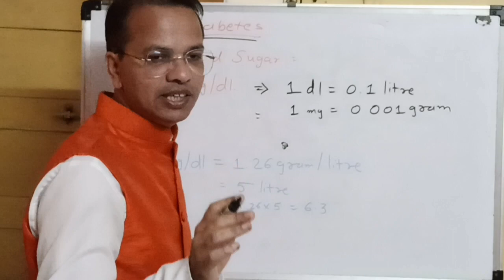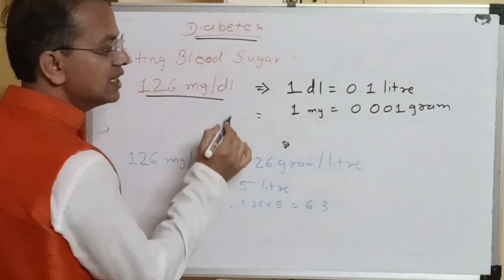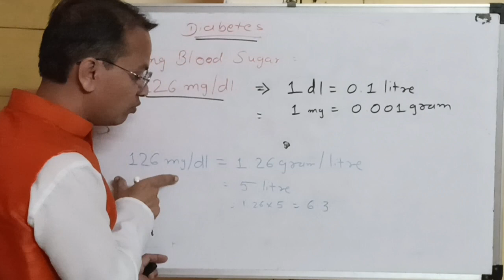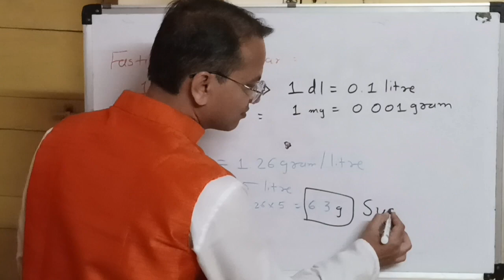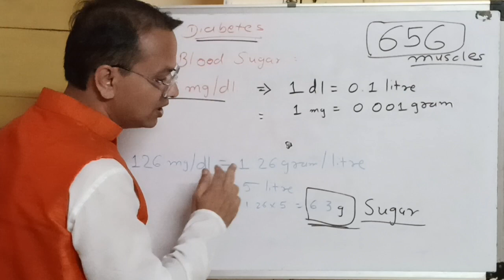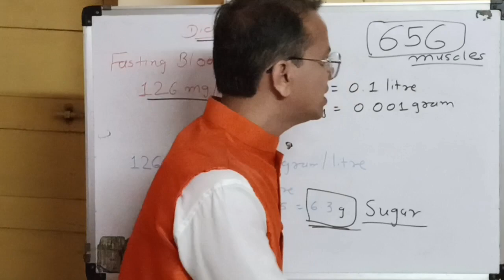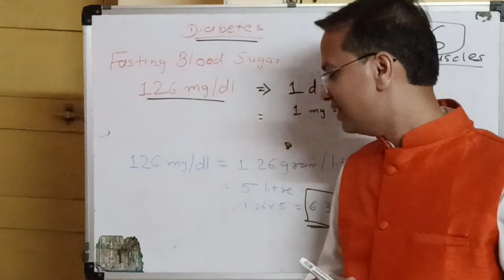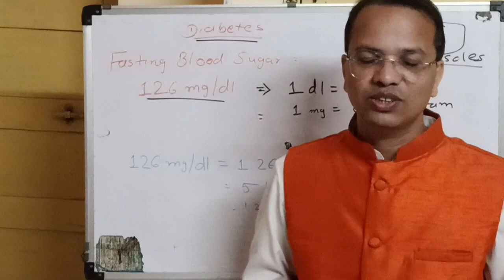Diabetes का‌ यह विडियो आपको Youtube पर कहीं भी नहीं मिलेगा,??? जरूर देखें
I heartly welcome you all in my Dr Hasmukh All purpose channel.

Diabetes
NLP
Reiki
Holy fire reiki
Online class

Myself Dr Hasmukh Parikh.

I am a Dentist plus alternative healing therapist.

I am.

Karuna Reiki Master.
Lamafera Master.
Crystal Healer.
Crystal Grid Healer.
Crystal Vastu Consultant.
Subconscious Mind Trainor.
Auricular Therapist.

Here in this channel I will provide you lots of information, knowledge, tricks related to your physical, mental, emotional, financial, business, Vastu.

If you want to get motivation then you can also get it from this channel.

If you want to get to grow spiritually then you will also get knowledge in this channel.

Dr Hasmukh Parikh.